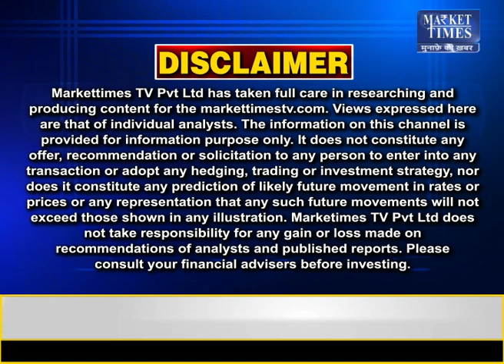मक्के में कब और क्यों बनेगी तेजी ? Market Times TV